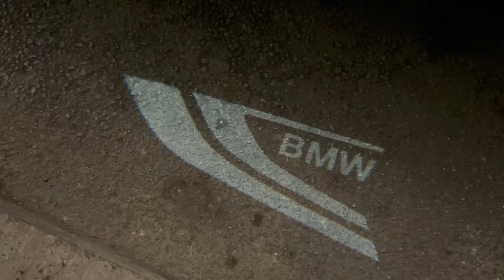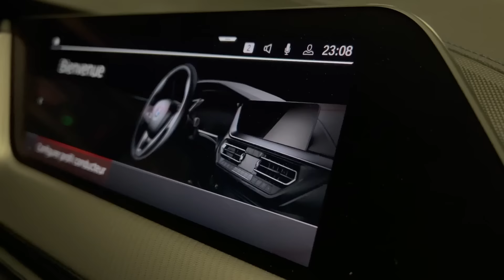On tord la nouvelle M135i F40 (déçu par une Bmw ! 😱)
Salut la team B! Aujourd'hui on se fait un nouvel épisode mais de nuit (pour changer un peu).
Une bmw à nouveau mais en Xdrive cette fois-ci, nous sommes avec la dernière serie 1, la M135i (modèle F40). En taille, elle est plus imposante que sa précédente mais surtout elle a perdu 2 cylindres. 6 auparavant contre 4 aujourd’hui, c’est globalement décevant mais on ne reste pas sur un échec !

On vous met ici les chapitres pour vous repérer le long de la vidéo :

Chapitres :

00:00 intro
00:45 S1000rr
01:51 Présentation exterieure
06:25 : Présentation intérieure
08:54 le test du coffre
09:40 le moteur
10:40 on passe à l'essai ?
11:37 boucherie
16:30 Bmw Mpower
18:30 Conclusion
20:50 bonus
21:39 FIN DE LA VIDEO ICI

Bon visionnage ! 📺

En espérant que ce nouveau format de vidéo court vous a plu ! 🎥

👉 LIKER/COMMENTER/PARTAGER cette vidéo

Pronostic pour ce combat ?

UNE BOUCHERIE !!! 🦾

Garage situé :

📌29 rue Colbert à Hem (59510)

• Spécialisé dans :
📈la reprogrammation moteur
♻️le passage à l’éthanol

À très bientôt la team B! ✌️